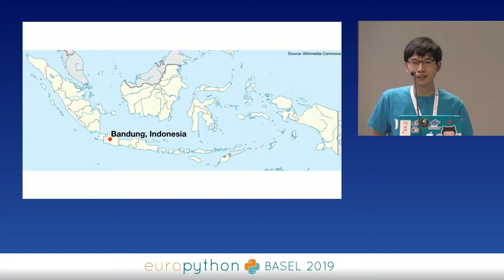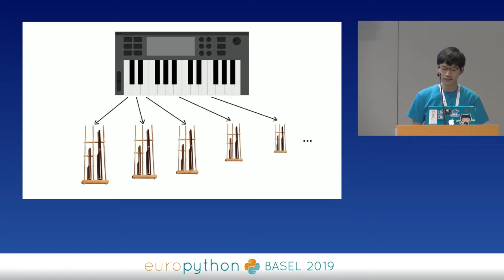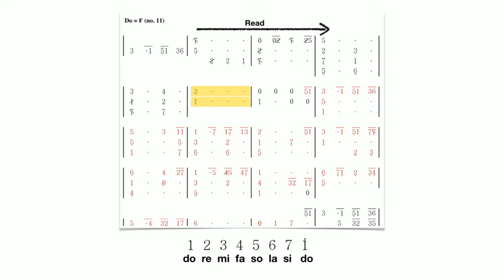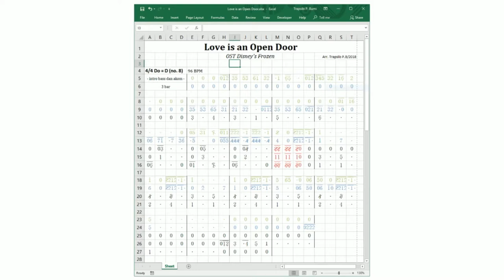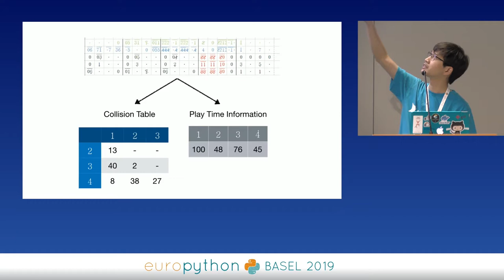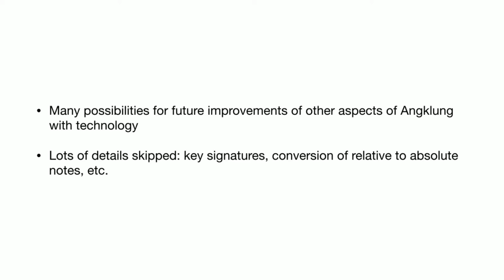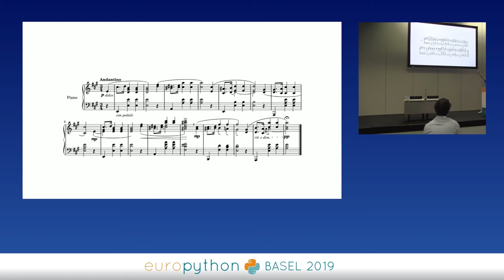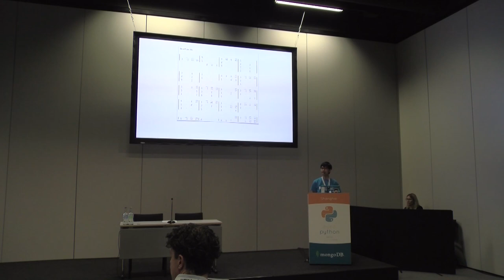Trapsilo Bumi - Enhancing Angklung Music Rehearsals with Python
"Enhancing Angklung Music Rehearsals with Python
[EuroPython 2019 - Talk - 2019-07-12 - Shanghai]
[Basel, CH]

By Trapsilo Bumi

Angklung is a traditional musical instrument from Indonesia. This instrument has a lot of variety in how it is performed; a common format is the orchestral format in which 15-30 players gather to form a team. Playing Angklung in this way is fun but also presents some challenges that are hard to solve manually.

First, I will introduce you to the instrument and how it works/how it is played. Then, I will show you how Python-based algorithms can be used to ease the pains of managing Angklung teams, by reading Angklung-specific sheet music and calculating the most optimal distribution of Angklung based on several important factors.